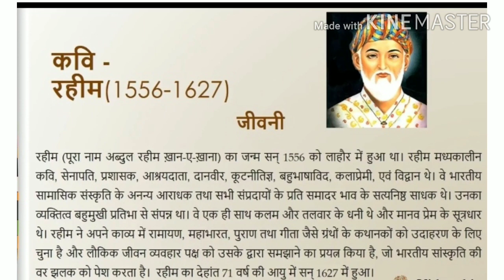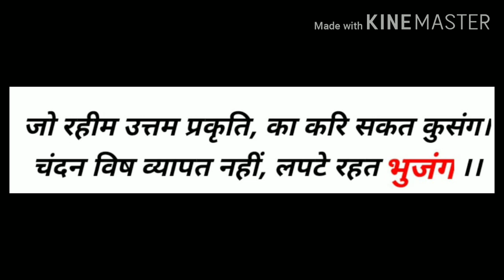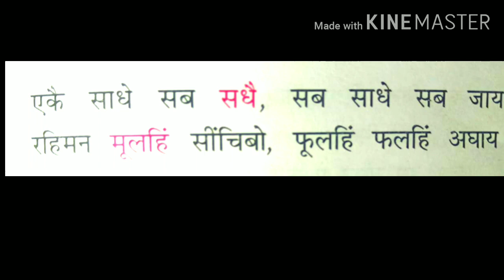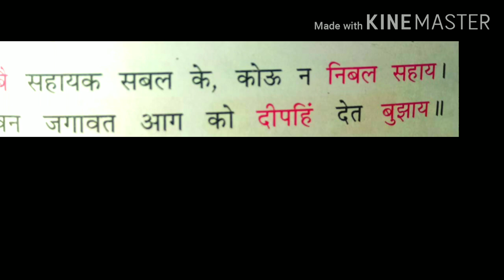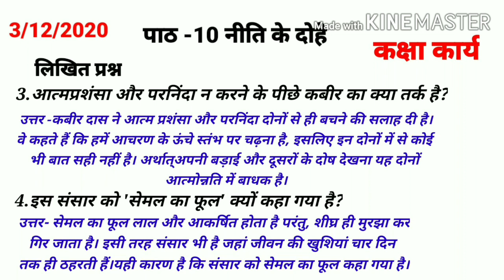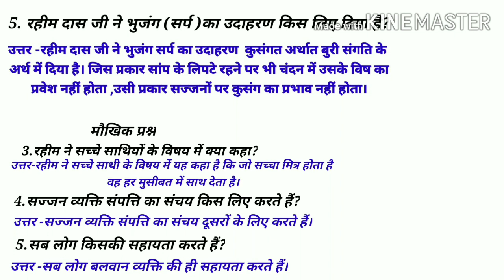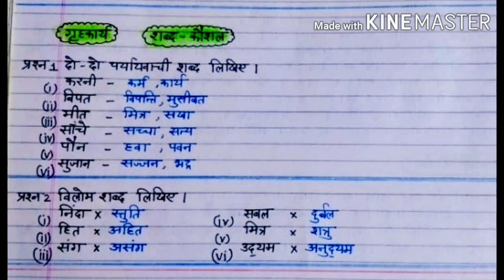Class-7ch-10 नीति के दोहे Lectur-1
Ch-10 नीति के दोहे अर्थ ,लिखित प्रश्न -3,4,5 मौखिक प्रश्न-3,4,5 गृह कार्य -शब्द कौशल प्रश्न -1,2 (दिनांक 3/12/2020)